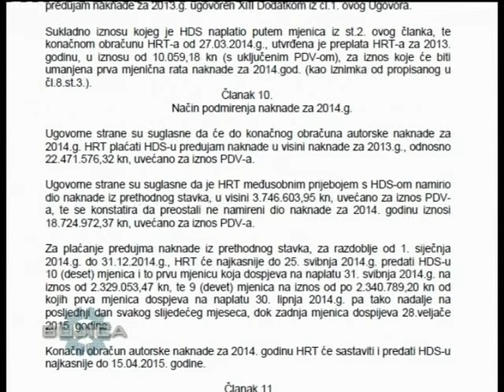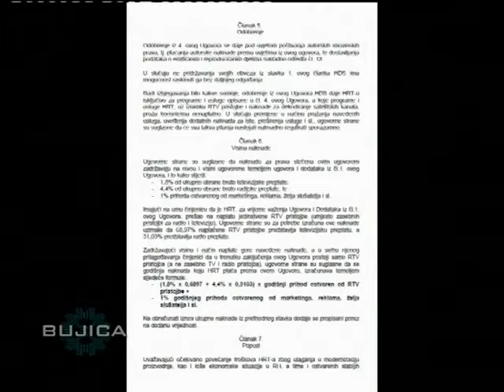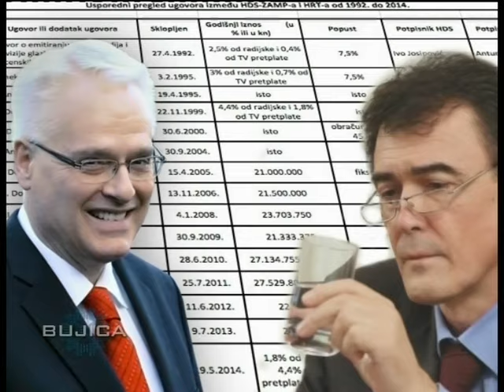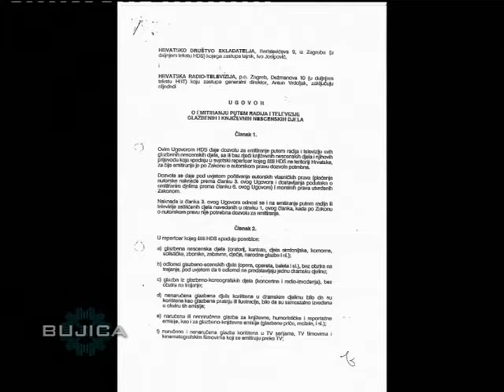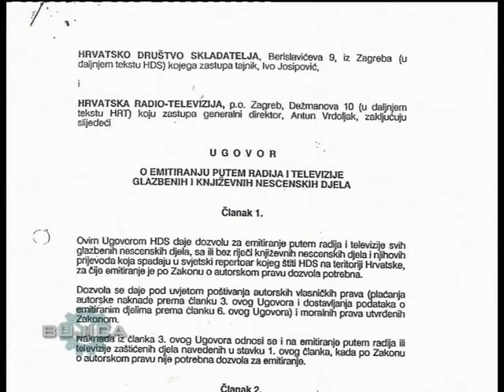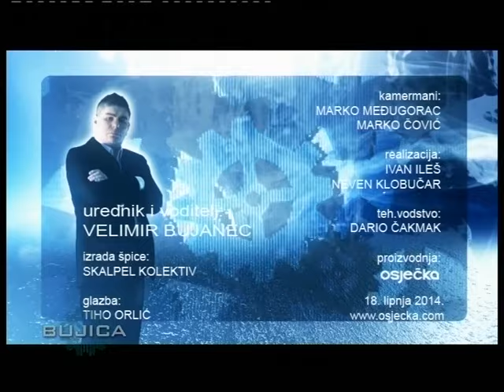BUJICA 18.06.2014. - AFERA HRT-ZAMP, Gost: Jasen Mesić!